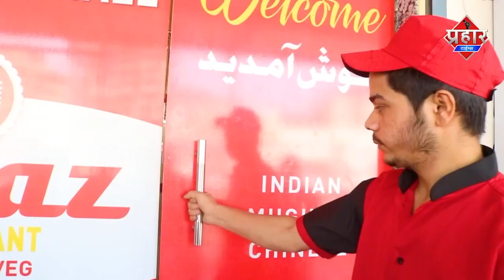Mumbra के गटर नालो का काम कब होगा पूरा ||Islamuddin Khan|| Aapka Prahar Times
Mumbar के गटर नालो का काम कब होगा पूरा,शानू पठान ने किया दौरा||Islamuddin Khan

Mumbra के गटर नाले बेहद ही जरजर स्थिति में है कही नाले टूटे पड़े है तो कही कचरों से भरा है आखिर कब होगा काम?